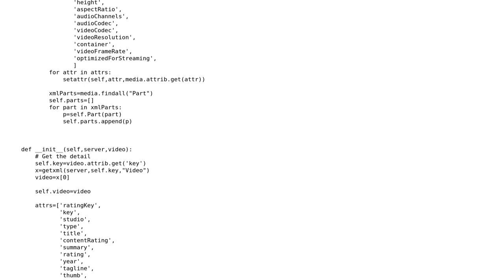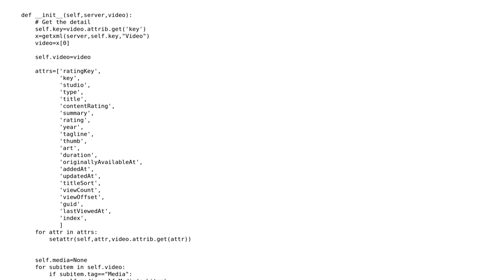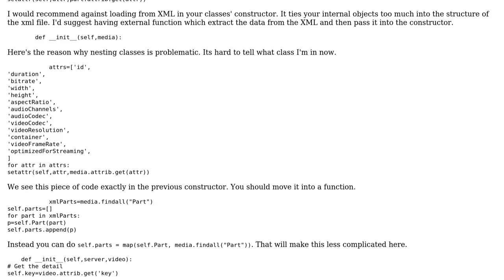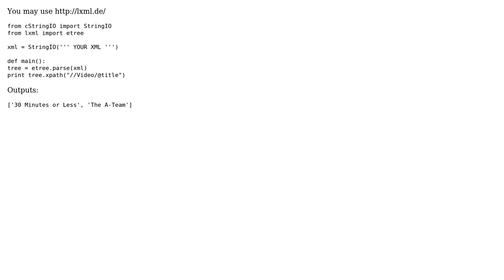Code Review: Parsing XML in Python (2 Solutions!!)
Code Review: Parsing XML in Python

With thanks & praise to God, and with thanks to the many people who have made this project possible! | Content (except music & images) licensed under CC BY-SA | Music | Images & others | With thanks to user zio user Winston Ewert user San4ez user Jamal and the Stack Exchange Network Trademarks are property of their respective owners. You are responsible for your own actions.